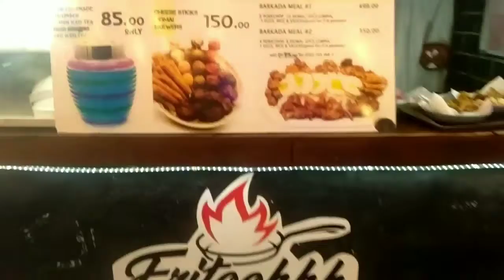FOOD BY THE COURT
🚦BUENDIA FOOD BY THE COURT
📍Sen. G. Puyat avenue cor. bautista & finlandia street, makati
❕The Buendia food by the court is a foodpark conveniently located along Sen. G. Puyat avenue in palanan, makati

🕐 From 5PM-12AM

Uuwi ka ng busog at solve mga besssh.

At Ang mumura pa ng mga foods mura na masarap pa.

✔️ Leftovers (Pedeng pede iTakeout)